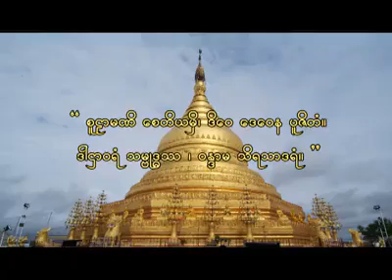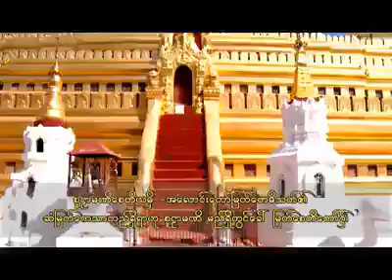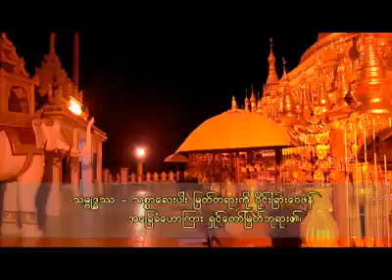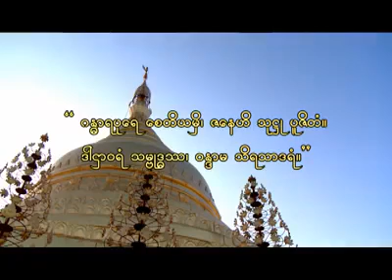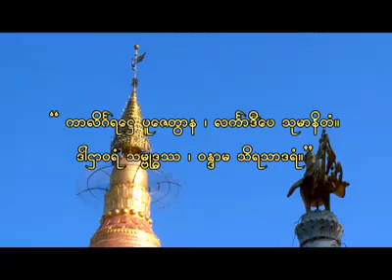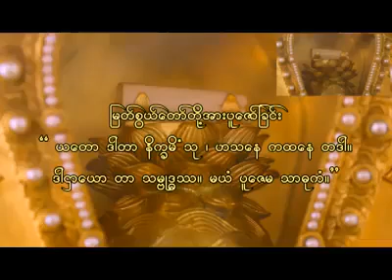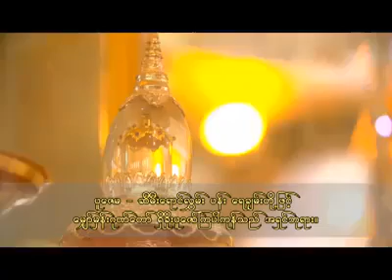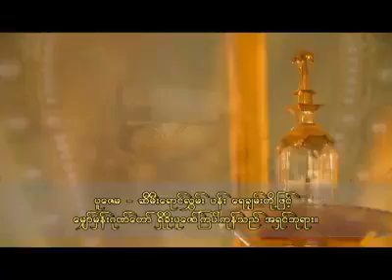ဆွယ်ေတာ် ေလးဆူ ဘုရားရှိခိုး